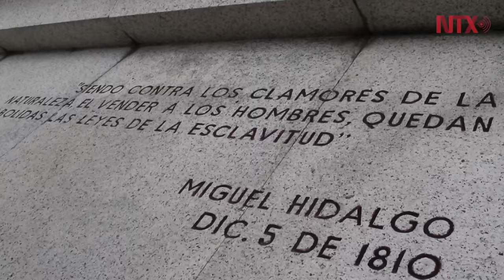Embajada de México en España celebra con ofrenda floral a Miguel Hidalgo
La embajadora de México en España, Roberta Lajous, encabezó la ceremonia como parte de los actos por los festejos de la Independencia de México